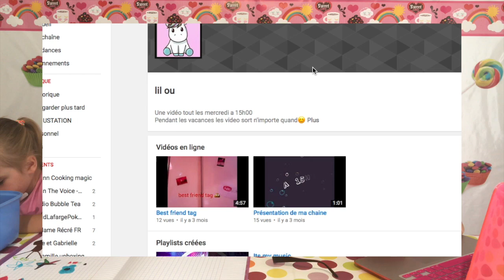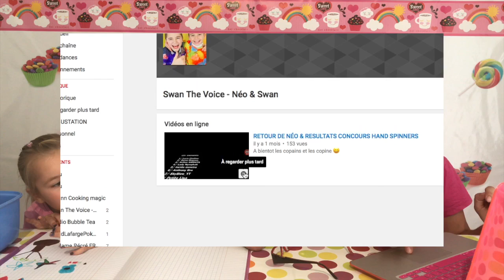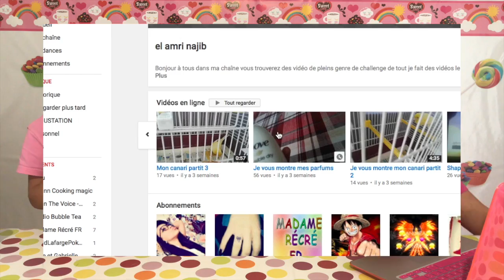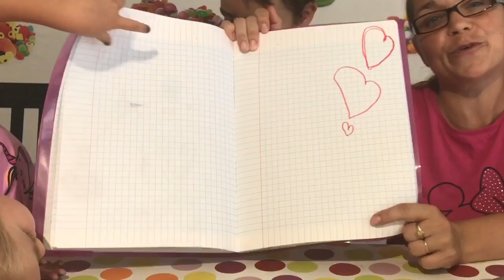ON LIT VOS COMMENTAIRES + DÉDICACES des 9000 ABONNÉS !!! - KID STUDIO TEST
Pour la première fois on lit vos commentaires en vidéo pour les dédicaces des 9000 abonnés !